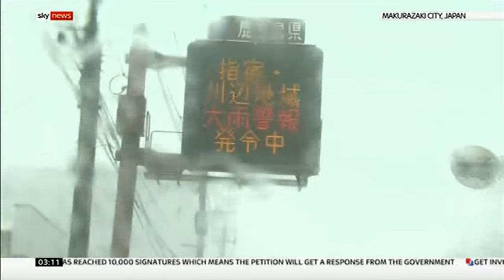Extreme weather 2018 - Typhoon Trami (Japan) - BBC News - 1st October 2018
Typhoon Trami struck Japan, leaving at least two dead and causing power cuts and evacuations.

Part of the 'extreme weather and climate change' series (on this channel), as this year is proving particularly hot yet again and in more places in the northern hemisphere on planet Earth in 2018. (See play list "Weather extremes 2018" for more).